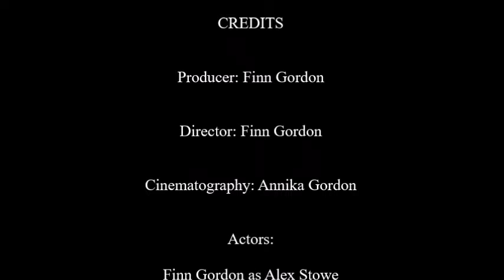The Unwanteds Island of Silence Movie Trailer